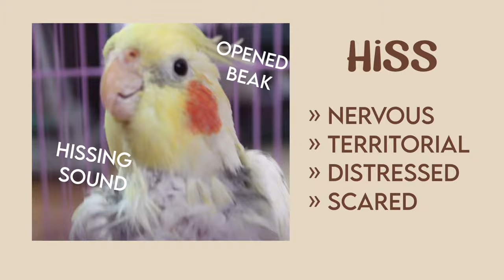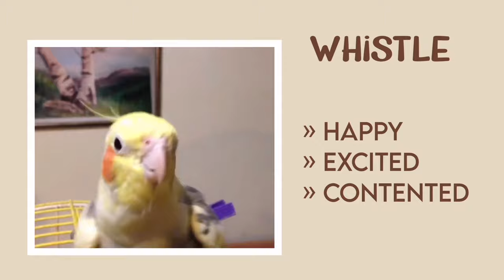Cockatiel Sounds and Their Meanings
♪ In this educational video, we explore the diverse repertoire of vocalizations produced by cockatiels and unravel the hidden messages behind each sound. From melodic whistles to playful chirps, cockatiels use their voices to express a range of emotions and intentions. By learning to interpret their sounds, you'll be able to forge a stronger bond with your feathered companion and provide them with the care they need.

» knowing the meaning of the sounds of cockatiels actually gives you information about their mood of them. cockatiels are great whistlers and they're pretty loud sometimes ♫︎